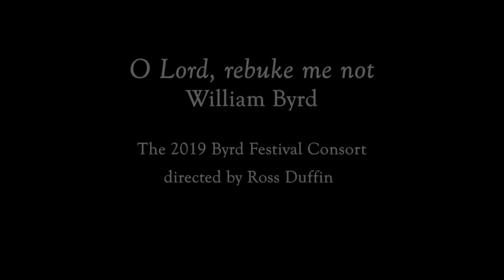Mark Williams & The William Byrd Festival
The William Byrd Festival, Portland,  Oregon
Mark Williams, Artistic Director

The 2019 Festival Consort:
Ross Duffin, Director
Mark Williams, Organist
Charlotte Engler & Catherine van der Salm, Sopranos
Susan Hale & Kerry McCarthy, Altos
Blake Applegate & Michael Hilton, Tenors

Christopher Engbretson & David Stutz, Basses

Photos: Karl Blume, Beverly Simmons & Sarah Wright